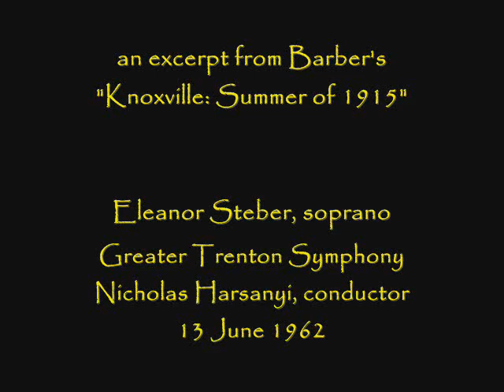Eleanor Steber sings "Knoxville" excerpt - 1962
An excerpt from a performance of Barber's opus 24 with Eleanor Steber and the Greater Trenton Symphony on June 13, 1962.

Here is a link to the complete work with Ms. Steber and pianist Edwin Biltcliffe from a 1948 Carnegie Hall concert:

And here's a rare performance of the work with Eileen Farrell from 1949 with Bernard Herrmann conducting:

". On the rough wet grass of the back yard my father and mother have spread quilts. We all lie there, my mother, my father, my uncle, my aunt, and I too am lying there. They are not talking much, and the talk is quiet, of nothing in particular, of nothing at all. The stars are wide and alive, they seem each like a smile of great sweetness, and they seem very near. All my people are larger bodies than mine,...with voices gentle and meaningless like the voices of sleeping birds. One is an artist, he is living at home. One is a musician, she is living at home. One is my mother who is good to me. One is my father who is good to me. By some chance, here they are, all on this earth; and who shall ever tell the sorrow of being on this earth, lying, on quilts, on the grass, in a summer evening, among the sounds of the night. May God bless my people, my uncle, my aunt, my mother, my good father, oh, remember them kindly in their time of trouble; and in the hour of their taking away. "